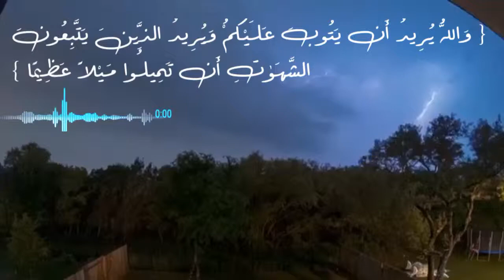يريد الله أن يخفف عنكم 🎧⚡ أجمل حالات واتس اب دينية مقاطع دينية قصيرة مقاطع انستقرام دينية